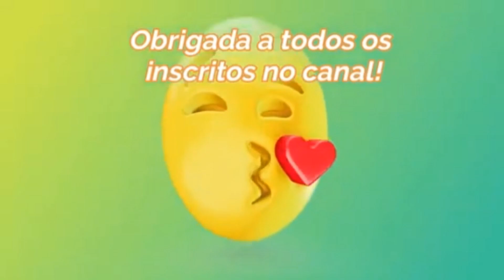COMO FAZER CAMISETA TIE DYE PARA BARBIE | ROUPAS DE BONECAS FÁCIL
Oi incríveis tudo bem com vocês?😍😍😍😍
No vídeo de hoje estou ensinando como fazer uma camiseta tie dye para Barbie, bem fácil de fazer,espero que vocês gostem,compartilhem o vídeo,deixem seu like e se inscrevam no canal,se ainda não for inscrito,beijos e até o próximo vídeo 😘😘😘😘😘